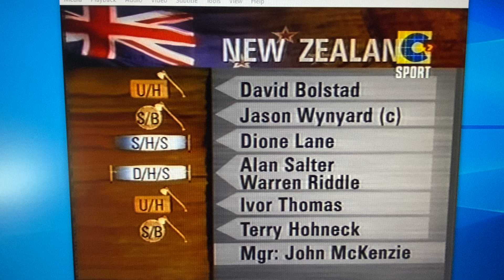Woodchopping International Teams Race 1 Aus vs NZ vs USA 2001 Sydney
Australia winning race 1
New Zealand 2nd
USA 3rd